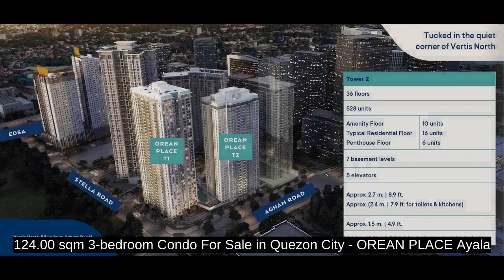124.00 sqm 3-bedroom Condo For Sale in Quezon City - OREAN PLACE Ayala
124.00 sqm 3-bedroom Condo For Sale in Quezon City - OREAN PLACE Ayala
Condominium/Apartment Type: Residential Condominium
Number of Bedrooms: 3
Number of Bathrooms: 3
Unit Size in sqm: 124 sqm.